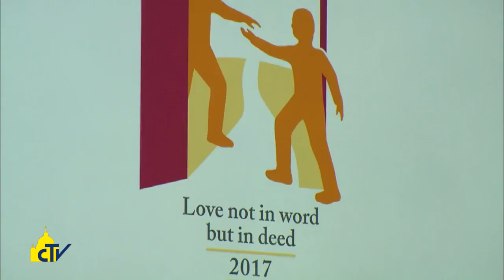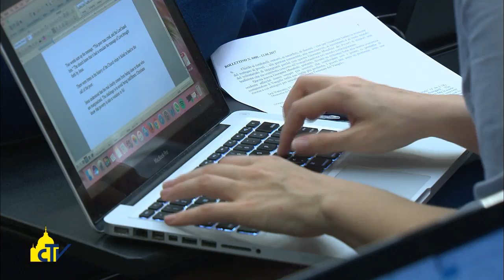Vatican Magazine "Non amiamo a parole ma con i fatti" 16.06.2017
Presentato il messaggio per la prima Giornata mondiale dei poveri, istituita da Papa Francesco a conclusione del Giubileo della Misericordia. Dinanzi al dolore degli ultimi, si legge, “non si può restare inerti e tanto meno rassegnati”.